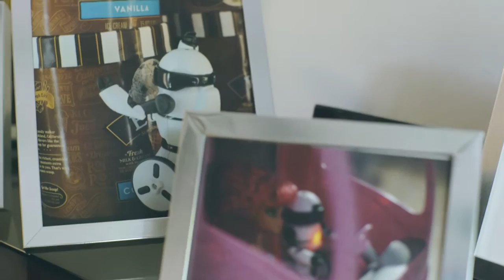WHEN ROBOTS WIN THE LOTTERY (FILMFIGHTS)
1 MINUTE SHORT FILM CHALLENGE FOR FILM FLIGHTS
"WHEN ROBOTS WIN THE LOTTERY"